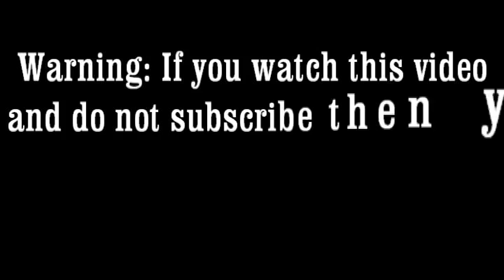COD: Black ops 2 Hidden tactic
hide!